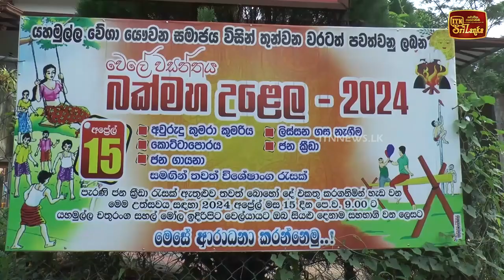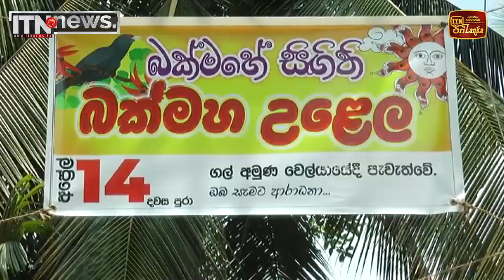රට පුරාම අවුරුදු සිරි